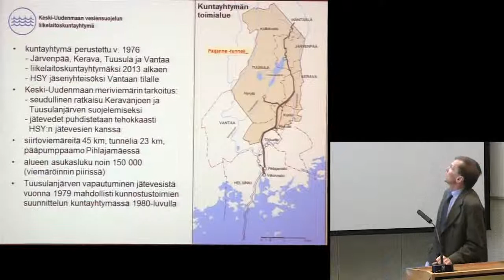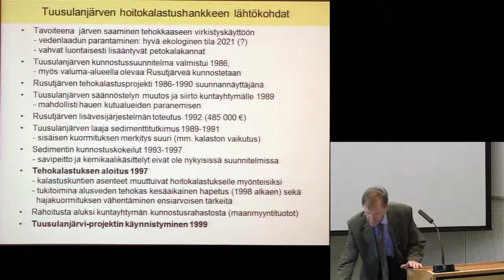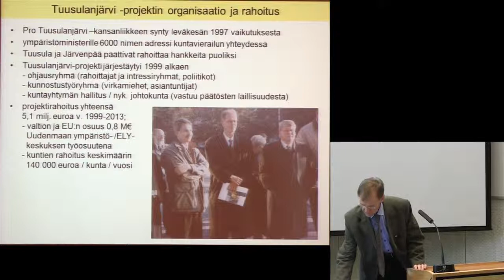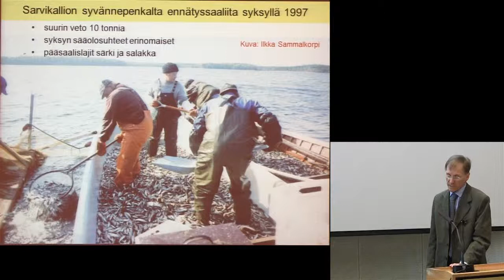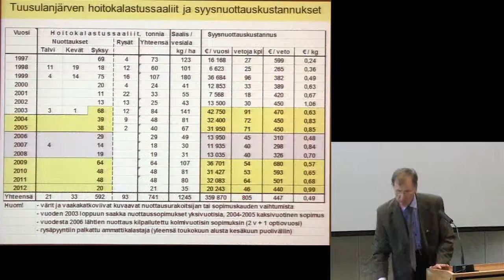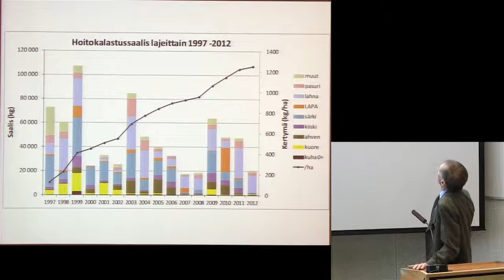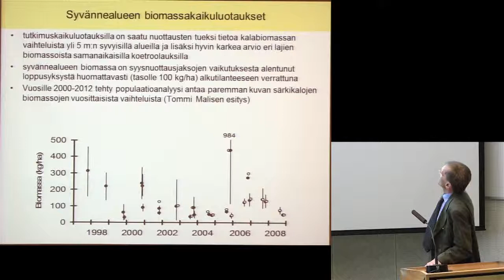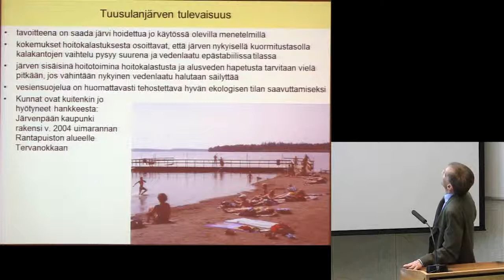Mauri Pekkarinen: Tuusulanjärven hoitokalastuksen toteutus ja kustannukset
Tuusulanjärven tila paremmaksi -seminaari 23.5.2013. Mauri Pekkarinen kertoo aluksi lyhyesti kuntayhtymästä ja sen jälkeen Tuusulanjärven hoitokalastuksen toteuttamisesta ja kustannuksista. Kuvaus Jarmo Vääriskoski.